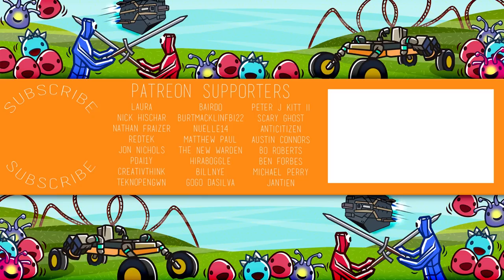Trailer Park Shakedown! - Giant Cop: Justice Above All Gameplay - VR HTC Vive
Welcome to Giant Cop! Giant Missions, Giant Fun in pint sized Micro City.  You are the Giant Cop.  Use your size to your advantage to explore the open world, find hidden interactive objects and tower over the city uncovering a criminal plot that threatens Micro City.